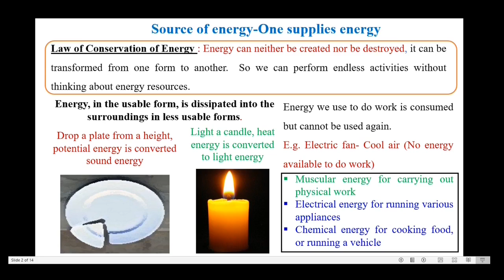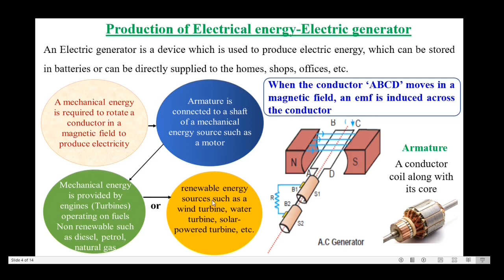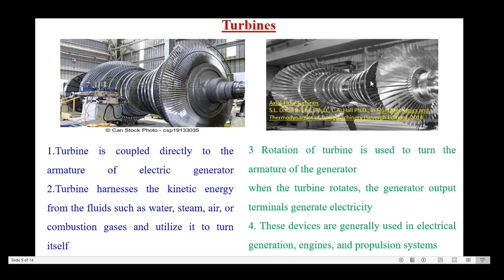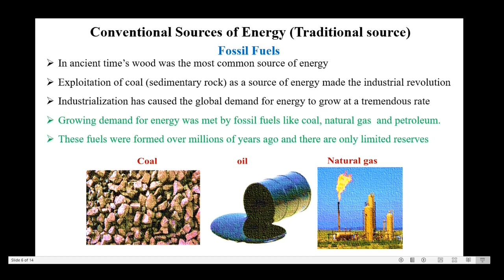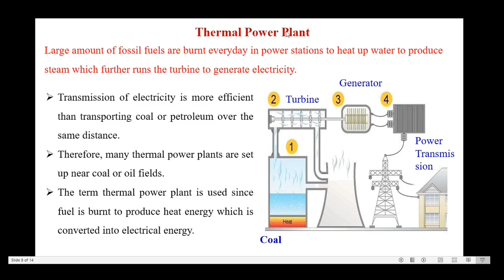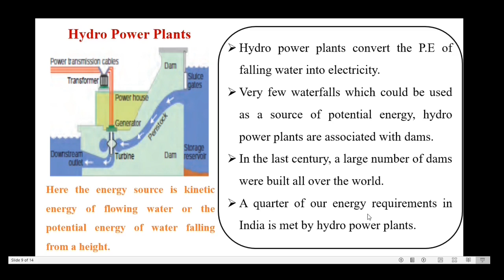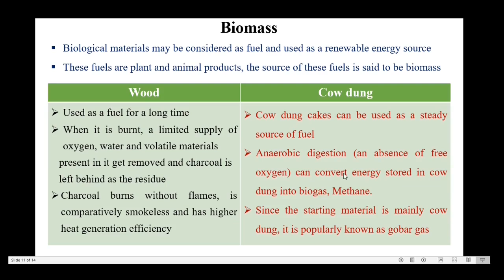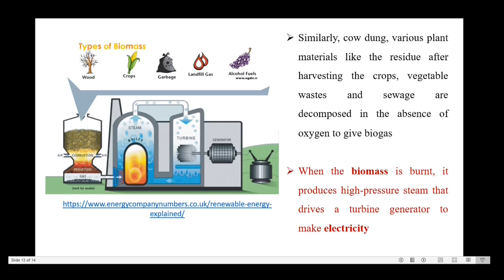10. Conventional Energy sources 10th standard Physics in Tamil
Thermal power plant, Hydro electricity, Fossil fuel and Biomass -Conventional Energy sources